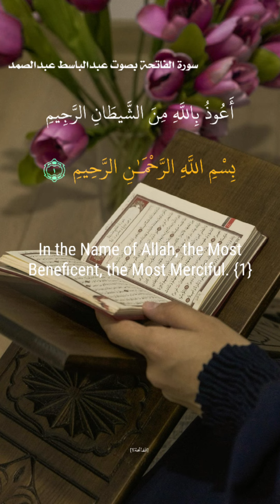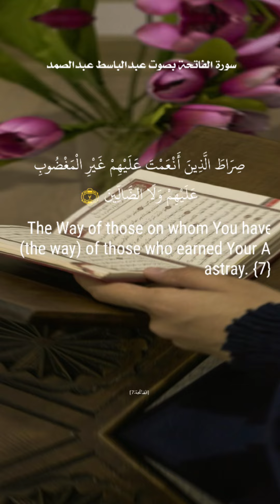Quran Surah alfatihah